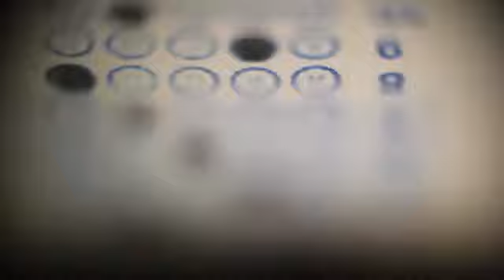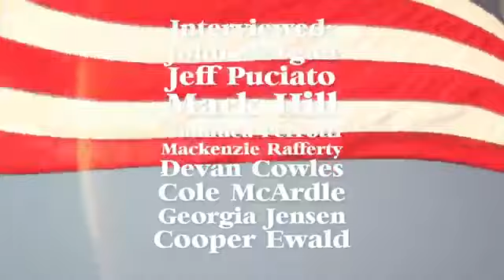CT Student Voices Video Contest - 2nd Place High School Division Jonathan and Charles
Entry from Jonathan Denton and Charles Bratches in first annual Student Voices Contest.